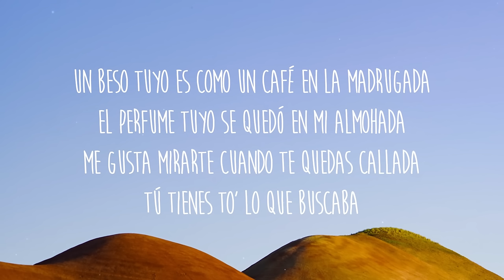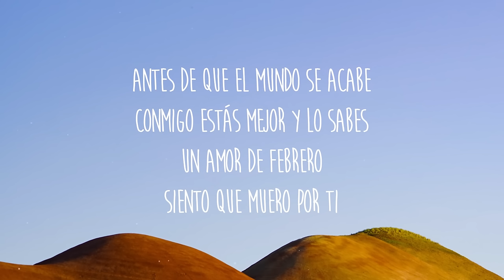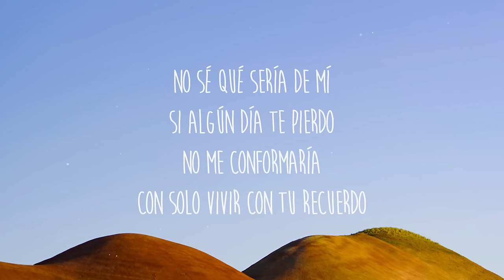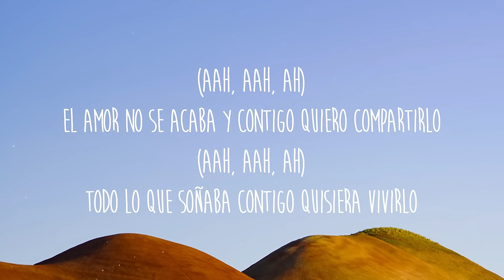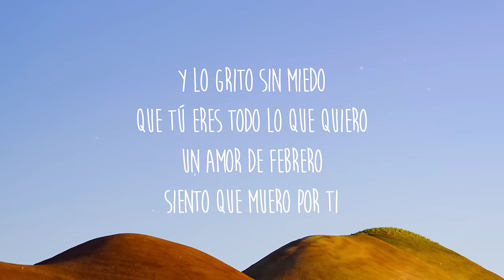[1 HORA 🕐] Jay Wheeler - Amor De Febrero (Lyrics/Letra)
✖️Jay Wheeler

No sé qué sería de mí
Si algún día te pierdo
No me conformaría
Con solo vivir con tu recuerdo

Contigo los días se hacen cortos
Tenerte lejos, no lo soporto
Mis amigos dicen que soy un tonto
Pasan los días y quiero verte pronto

(Aah, aah, ah)
El amor no se acaba y contigo quiero compartirlo
(Aah, aah, ah)
Todo lo que soñaba contigo quisiera vivirlo

Y lo grito sin miedo
Que tú eres todo lo que quiero
Un amor de febrero
Siento que muero por ti
Antes de que el mundo se acabe
Conmigo estás mejor y lo sabes
Un amor de febrero, siento que muero por ti

Un beso tuyo es como un café en la madrugada
El perfume tuyo se quedó en mi almohada
Me gusta mirarte cuando te quedas callada
Tú tienes to’ lo que buscaba